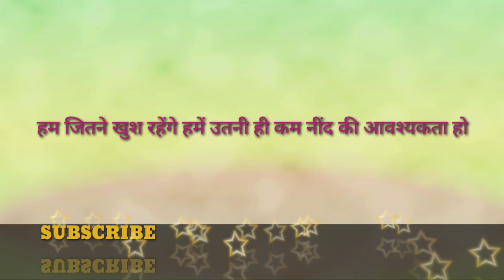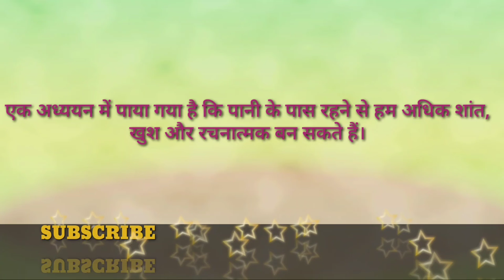Interesting facts.....don't miss.....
in this video you will get to know amazing interesting facts...